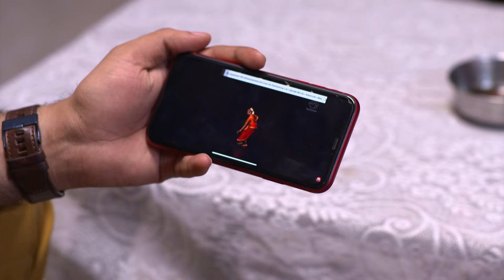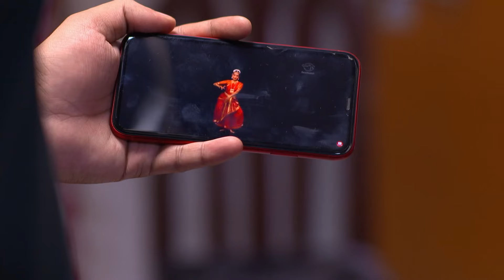Gangaയുടെ വിരലിൽ Akhila മോതിരം ഇടുന്നു | Chembarathi | Full Ep 396 | Yavanika,Stebin - Zee Keralam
. Vilasini tells Ganga how she burnt Kalyani’s leg. But later Ganga is shocked to see Kalyani dance. Aravind mocks Jayanthi, who walks in with a glass of juice. Akhila puts a ring on Ganga’s finger. Anand challenges Ganga that the ring will soon be off her fingers.